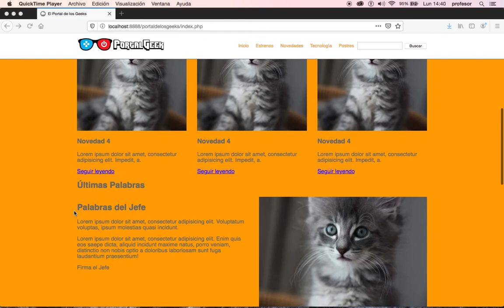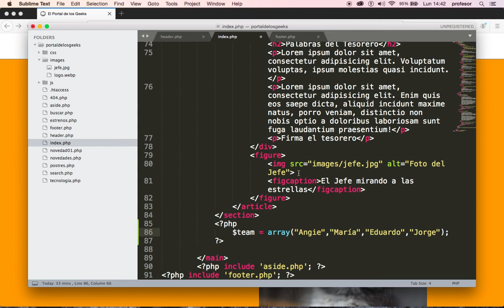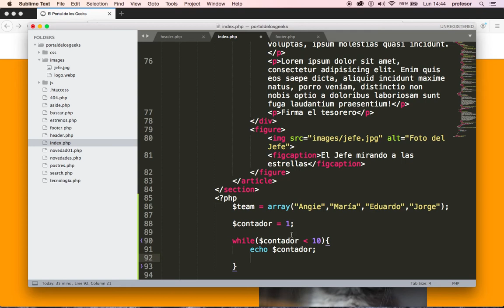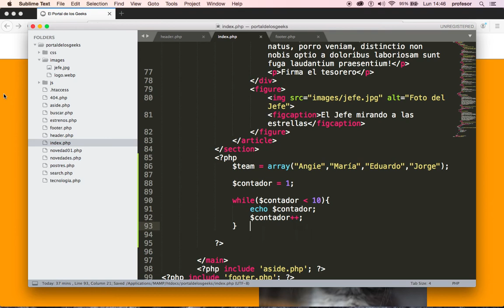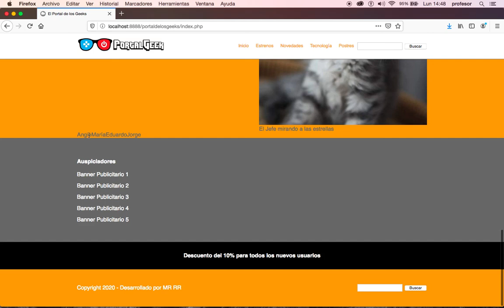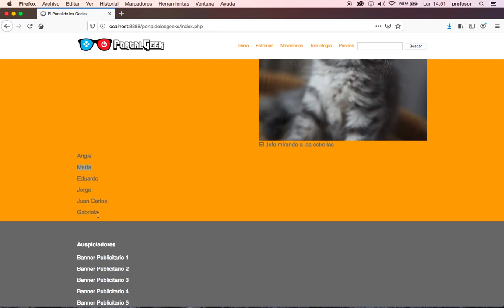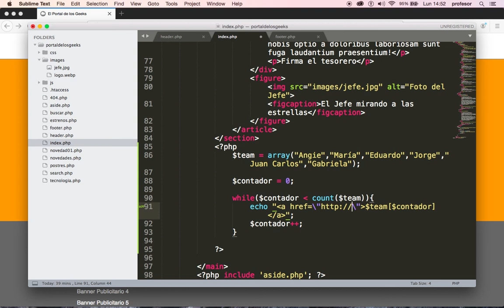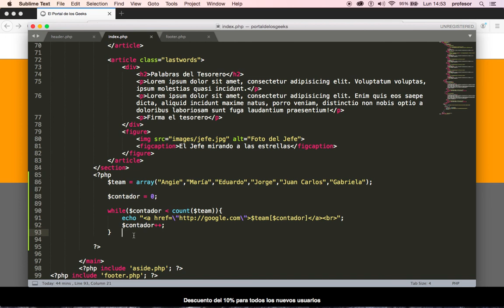Uso de While con PHP